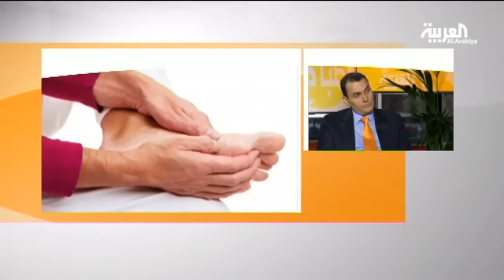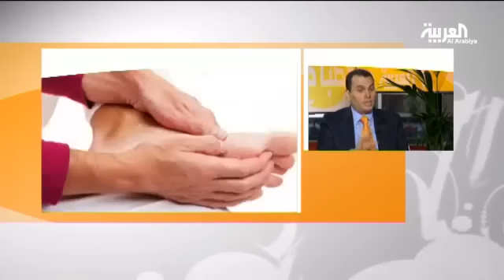75 من حالات النقرس سببها تناول اللحوم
75 من حالات النقرس سببها تناول اللحوم